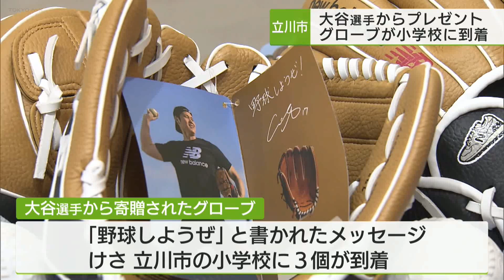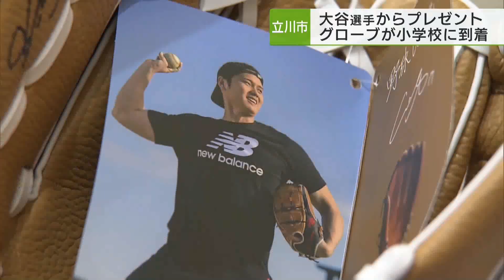けさ到着！ 大谷選手からグローブのプレゼント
アメリカ・メジャーリーグで活躍する大谷翔平選手から寄贈されたグローブが、けさ（12月25日）立川市の小学校に届きました。
体育館でキャッチボールをする子どもたち。使っているのは大谷選手からプレゼントされた野球のグローブです。
大谷選手は先月（11月）日本の全小学校に野球のグローブを寄贈することを発表していて、立川市内にあるこの小学校には「野球しようぜ」と書かれたメッセージカードとともに右利き用2個、左利き用1個、あわせて3個のグローブが届きました。
贈呈式では体育館に集まったおよそ140人の児童が手に取ったグローブを真剣なまなざしで見つめていました。
(キャッチボールをした児童)
今まで野球をやってて触ってたんですけどやっぱ特別感みたいな感じがあって楽しかったです
野球やろうぜと言ってくれてありがとうございますおかげで野球が好きになりました
学校では昼休みに児童が遊ぶ際、このグローブを使ってもらう予定だということです。